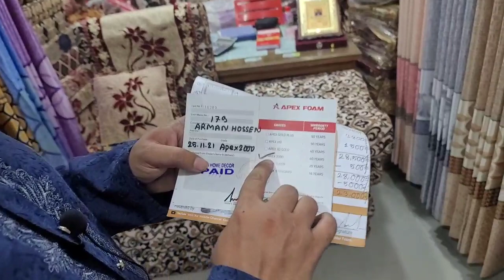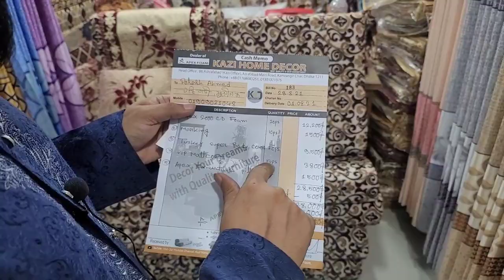Apex Design Foam with Turkey cover এপেক্স ডিজাইন ফোমের সাথে তার্কি কাভার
এপেক্স আল্ট্রা হাইব্রিড মেট্রেস সাথে রাজকীয় ডিজাইন ফোম ও তার্কি কাভার এর দাম জানুন Apex ultra hybrid mattress
What’s in your mattress?
We develop every SLEEP TIME mattress with honesty,
invention and selection of exceptional quality materials
1. High resilience HR foam: It offers proper Comfort and support together with maximum air flow technology.
2. Tricot Fabric- Colorful Printed Tricot fabrics with attractive quilt pattern gives it a unique look
3. Rebonded Foam: Rebonded foam is used for proper body support
4. Firm Felt: Security lock for Bonnell spring
5. Bonnell Spring: High tensile Bonnell spring system.
শুরু করছি পরম করুনাময় অসিম দয়ালু মহান পবিত্র সত্তার নামে | দয়া করে ভিডিও তে দেখানো প্রডাক্ট সম্পর্কে জানতে শুরু থেকে শেষ পযন্ত মনোযোগ দিয়ে দেখুন | যারা আমাদের চেনেলটি এখনো সাবস্ক্রাইব করেন নাই দয়া করে সাবস্ক্রাইব করতে ভুলবেন না |
আমাদের দোকানের ঠিকানা আশ্রাফাবাদ কামরাংগিরচর মাদবর বাজার কাজীঅফিস এর সাথে, অনলাইনে কিনতে চাইলে আমাদের এই নাম্বারে হোয়াটসঅ্যাপে, ইমো তে ০১৭৬৮৬৮৩২৫১ / 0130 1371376
কল করতে পারেন
প্রবাসি ভাইবোন যারা আছেন এবং ঢাকার বাহিরে যারা থাকেন কেনাকাটার জন্য কল দিতে পারেন।  যেই প্রডাক্ট নিতে চান তার মুল্য ও পাঠানোর খরচের টাকা আগে বিকাশ এ অথবা একাউন্ট এ পাথাতে হবে।  ঢাকা বাসিরা সরাসরি আমাদের শোরুমটি ভিজিট করতে পারেন, আমাদের ঠিকানা কামরানগিরচর মাদবর বাজার কাজি অফিস এর সাথে।
এপেক্স চিটাগং ডিজাইন ফোম এর দাম যেনে নিন
Apex Spring Mattress and Apex ortho plus price in bd
Assalamu Alaikum, In the name of the great almighty, The most Gracious, most Merciful,Please kindly listen to the video from the biggining to the end to know abot the product quality and price, try to visit our showroom. Our showroom address : Asharafabad madborbazar Kamrangir char near Kazi office.